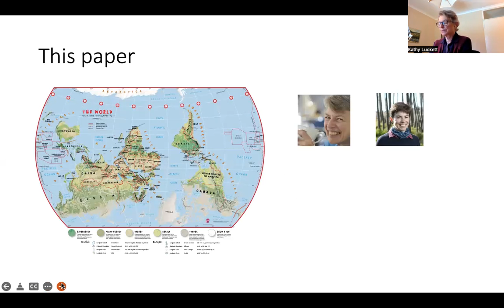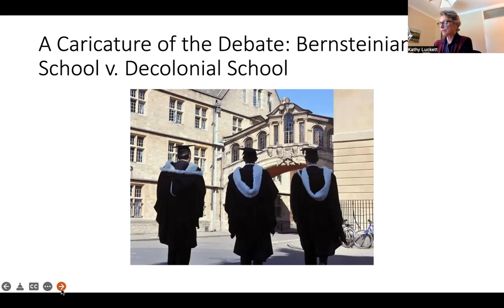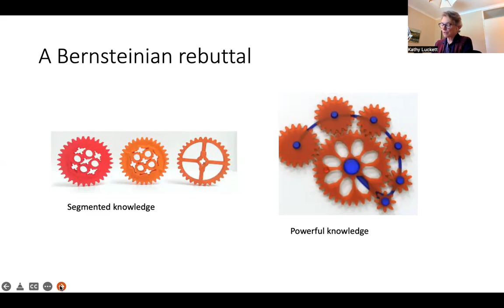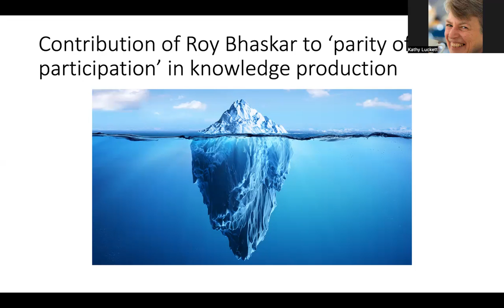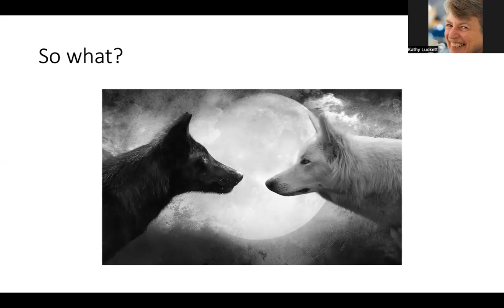Beyond Structural Determination: The Challenge of Reconceptualising Knowledge in Higher Education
presentation at the Suellen Shay Symposium (May 4, 2022)

Dr. Kathy Luckett, University of Cape Town, South Africa
Dr. Margaret (Mags) Blackie, University of Stellenbosch, South Africa